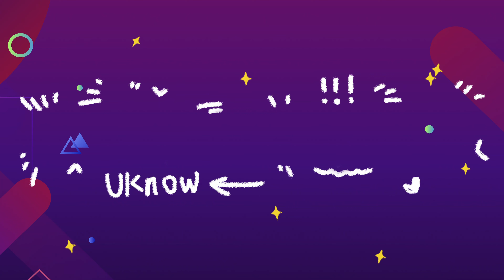为什么所有人都想要粉丝？真后悔没早一点知道 | 自媒體變現 | youtube 漲粉 | YouTube賺錢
🏅10 年个人品牌导师，5 年外网营销人，用心分享，希望给你一些帮助🙏
🏆咔咔的老吴是资深媒体人出身，做过很多媒体项目，比如春晚和奥运，百家讲坛和舌尖上的中国；也自己出镜做过两个成功的个人品牌，更重要的是，他的私教服务帮助过100+名优秀的博主打成功打造了他们的个人品牌🚀，其中超过100W+美金年收入的超过10个💰，超过1000W美金年收入的超过3个💰
在通过自媒体帮助别人的过程中，我们自己是幸福感和满足感最高的人。咔咔发现这些“成功”，是可以复制并帮助到更多的人的。 无论你是希望借助个人品牌获得更多的客户、更多的粉丝、卖出更多的商品，或是获得更大的影响力， 只要了解了个人品牌营销之道，你都可以从中获益。 希望咔咔的老吴的内容和服务，可以镇长帮助到你：

1.如果你已经开始打造自己的个人品牌，希望咔咔的老吴给你更专业的优化建议，欢迎选择【首次推荐】——频道诊断1小时咨询（视频会议）。帮你诊断频道的潜在问题：如没有流量、粉丝增长缓慢、客服无法转化、定位混乱、关键词搜不到等等。【频道诊断】服务限时特价❗️

2.如果你已经做出了不错的频道希望能快速被更多人知道，欢迎选择我的【广告助推】——YouTube（Google Ads）官方投放服务帮助你的频道在初期快速起号，尤其适合专业服务类（如律师、会计师）、垂直类频道（如翡翠、珠宝）以及客单价高变现好的频道（如地产、房产、区块链等）。

3.如果你想和咔咔的老吴以及更多同频的优秀个人品牌创业者高品质的交流，欢迎你加入咔咔的【个人品牌付费社群（Telegram平台）】—— 老吴会在群内每周做一次1小时的直播，在线和群友互动、解答群友的困惑。

4.如果你在做个人品牌的过程中遇到问题，可以选择以下更多服务，让咔咔团队给你提供针对性的帮助：
【YouTube新人第一次尝试】——咔咔YouTube运营大师课
【内容不吸引人，播放量太少】——咔咔 1v1 内容私教服务
【变现困难，观众画像不精准】——咔咔频道定位套餐
【频道的视频搜索不到】——咔咔关键字搜索（SEO）优化服务

☎️ 欢迎你加我们的微信：KaKaLaoWu2021

🎬本期内容看点：我們為什麼要做自媒體？為什麼要漲粉？粉絲能帶給我們什麼樣的價值？知道這4點，早點漲粉，早點實現人生價值！

漲粉有什麼用？ 粉絲能帶個我們的價值我們做 自媒體 最重要的就是 粉絲 ，我們 為什麼做自媒體 呢，就是為了讓 粉絲 帶給我們價值，可以變現，交友，讓自己變得更好， 這就是我 為什麼做自媒體。

▼ ※※老吴的YouTube引流获客大师课※※▼
--让YouTube给你带来源源不断的客户--
▲ 5个半小时干货满满▲

▼ 我一直在用的素材库，视频素材、音乐音效、动画模版一站式配齐 ▼

▼ 欢迎加入Youtube运营推广获客交流群▼
微信：KaKaLaoWu2021

老吴私人微信：KaKaLaoWu2021
社交媒体全网同名：咔咔的老吴

訊飛海外賬號已全部發送完畢，感謝大家支持！沒領到的小夥伴也不要難過，後續福利敬請期待！

▼ 影片目錄 ▼
00:00 粉丝的价值
00:54 賺錢多
10:12 花錢少
13:21 交朋友
16:14 好辦事

▼  攝影器材 ▼

攝影主機：
Sony A7M3

口袋相機：
DJI Osmo pocket

運動相機：
Gopro7

鏡頭組：
Tamron 17-28

麥克風：
Rode Wireless Go

穩定器：
DJI Ronin S

三腳架：
羚羊TC7:

獨腳架：
眼鏡蛇C180 :

手機：
iPhone 11

主燈：
愛圖仕 120D

輔燈：
Godox 150W

▼  外置硬盤 ▼